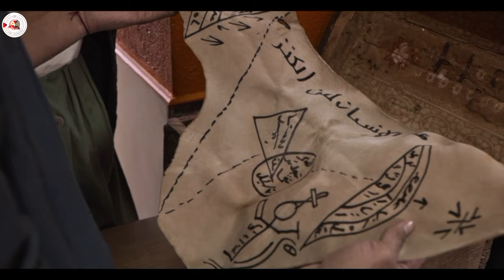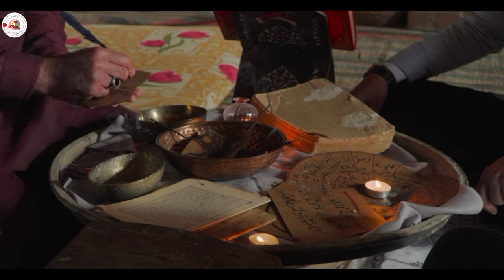Defin-Ecin Zulman | Turkish Horror Full Movie | Vural Buldu | Tugba Gökhan | AE On Demand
Defin-Ecin Zulman | Turkish Horror Movie Compilation | Vural Buldu | Tugba Gökhan | AE On Demand

Zulman Tribe, Hz. It is a jinn community dating back to the time of Solomon. The film is about the events of the Zuman treasure. The lives of Hakan and Zeynep, who got married a short time ago, are turned upside down when Hakan falls into the hands of loan sharks due to his debts. Zeynep, who wants to help her husband, shows Hakan a map found in the chest left by her father. However, when the hidden map is revealed, the couple find themselves in a big nightmare. Under the influence of the jinn, Hakan and Zeynep become unable to distinguish between reality and fantasy, right and wrong. Nothing will ever be the same again in their lives.

Director Cengiz Kaplan
Writers Çetin BüyükakinCengiz Kaplan
Stars Vural Buldu, Tugba Gökhan, Cengiz Kaplan